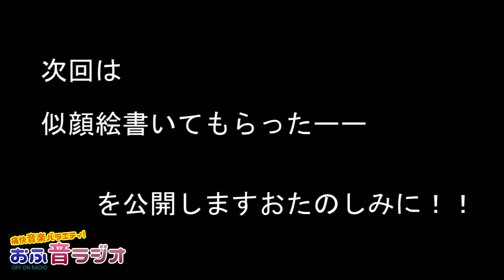大分遠征2日目！キンダーフェストでくじ引きをやってみた By わだぺっとさん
おっほんメンバーで大分遠征に行ってきました！
キンダーフェストに参加いたしました。
わだぺっとさんのところで恒例のくじ引きをしてみましたよ
出演：朱里-Syuri-　法正　陽子∞